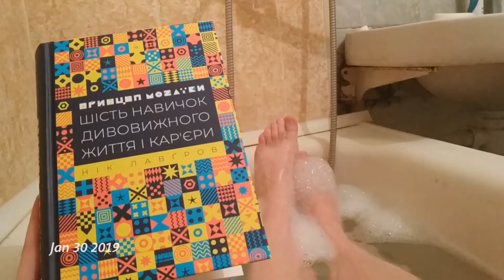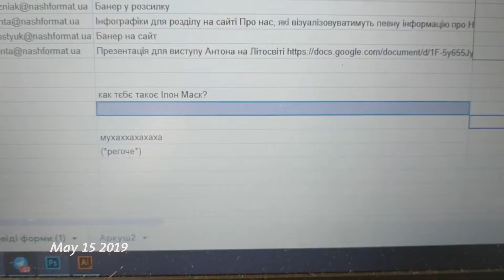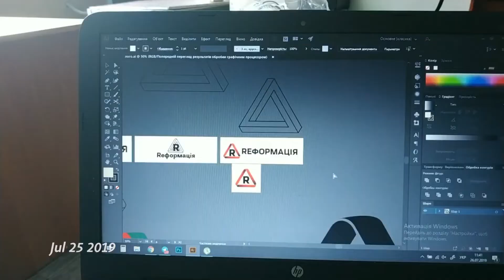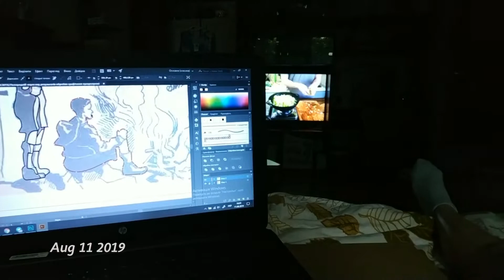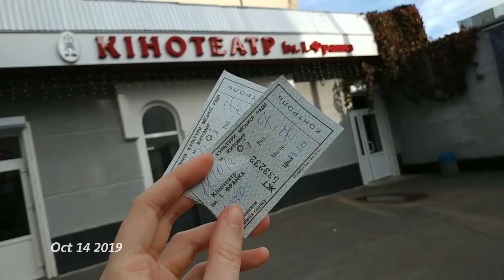2019. 1 second everyday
Вирішила, що це буде кращий варіант, ніж підсумки року.